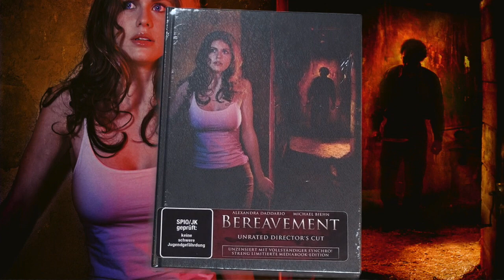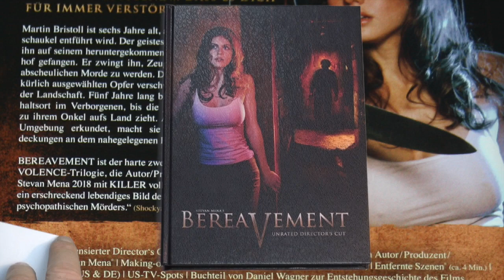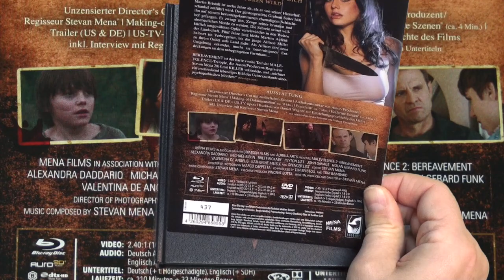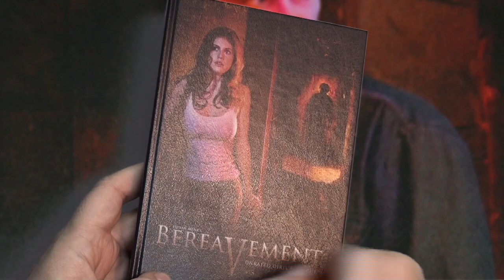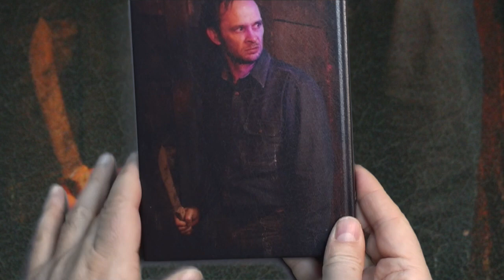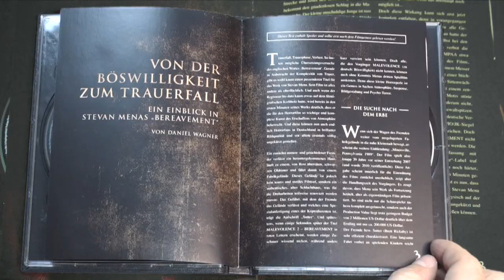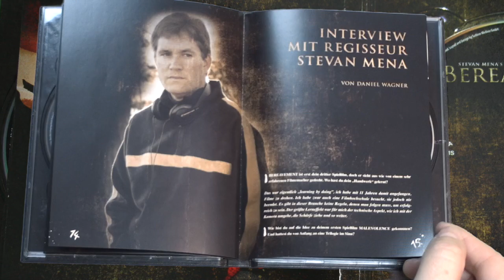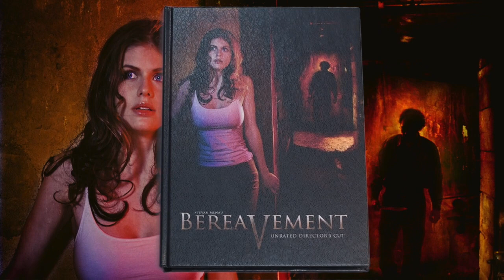Bereavement - Unrated Mediabook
Heute stelle ich euch das Turbine Mediabook von "Bereavement" vor. Der, aus dem Jahr 2010 stammende, Film wurde endlich im Unrated Director's Cut veröffentlicht. Ob Turbine die stets hohen Erwartungen auch an dieser Veröffentlichung erwarten konnte, seht ihr in meinem kleinen Video.